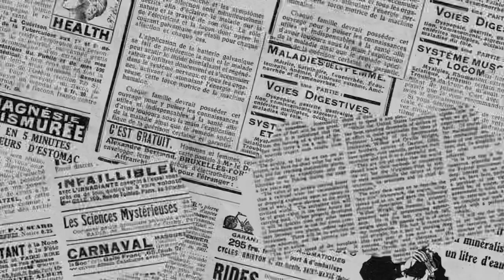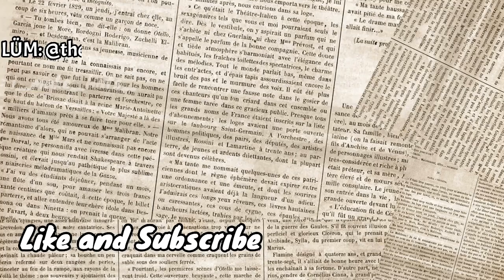LOTS EP34 R.I.P Noonie